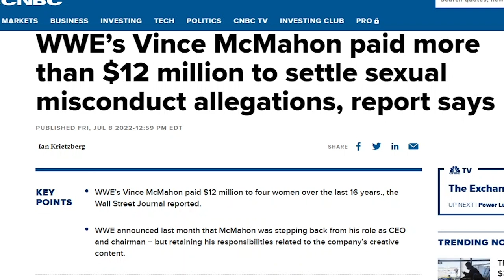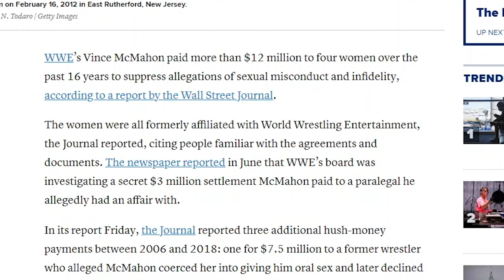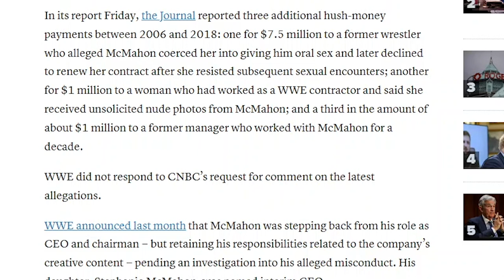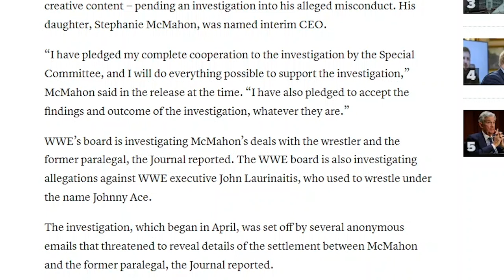Vince McMahon Paid more then $12 million in hush money allegations